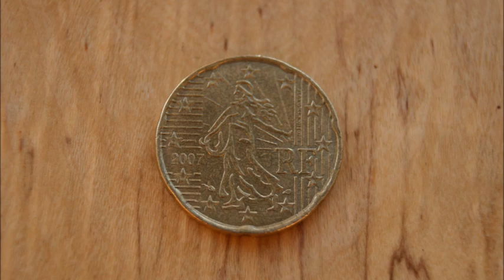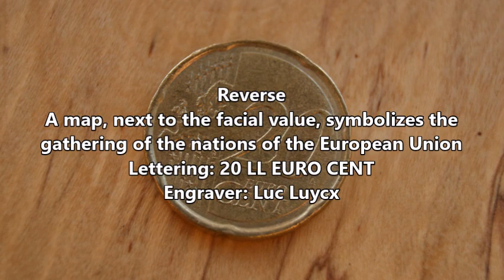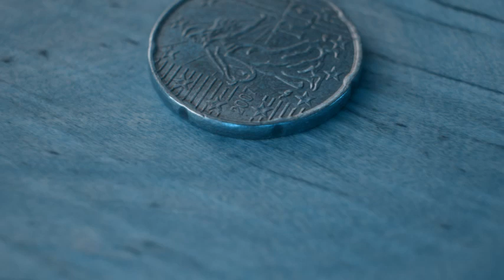20 Euro Cent 2007 France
COIN 20 Euro Cent 2007 France
NEW CHANNEL Silver and World coins